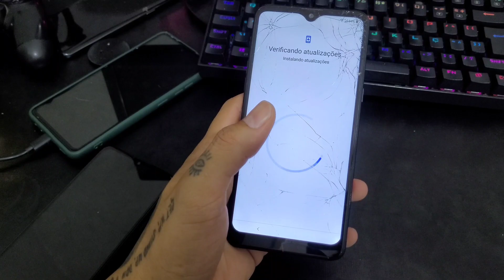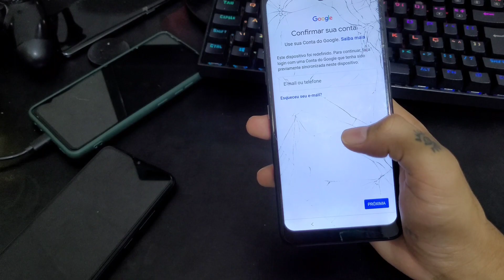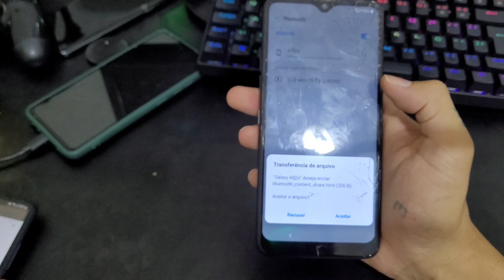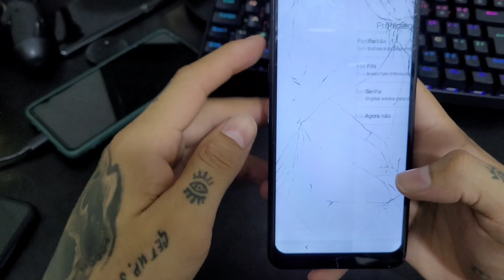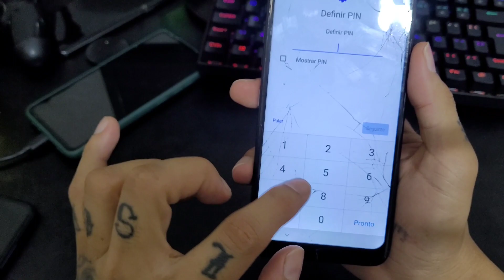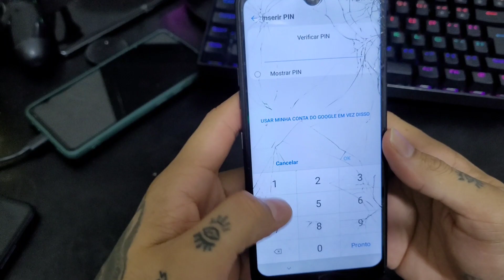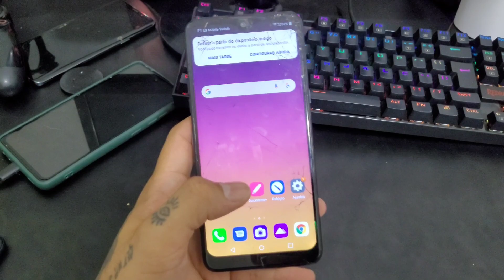Como remover conta google LG K50s [Sem pc] método atualizado 2023